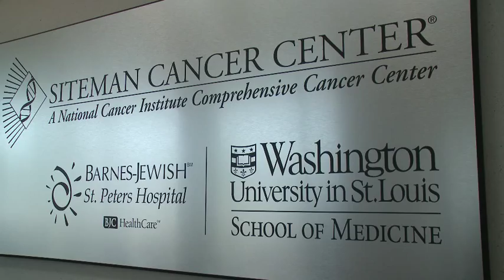Video-Assisted Thoracoscopic Surgery-Barnes-Jewish St. Peters Hospital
Dr. Varun Puri, Cardiothoracic Surgeon of Barnes-Jewish St. Peters discusses the advances in treating cancer by using Video-Assisted Thoracoscopic Surgery.